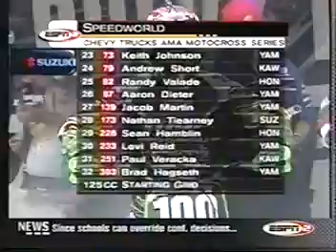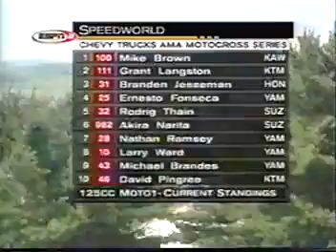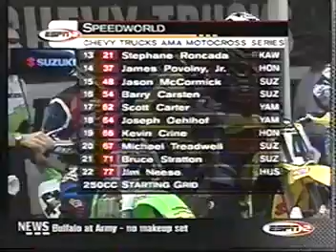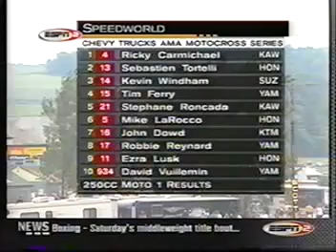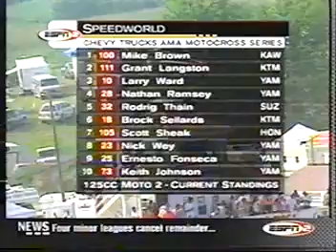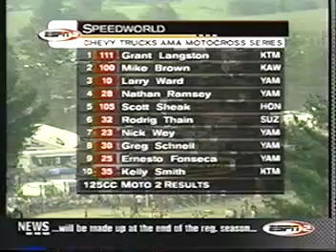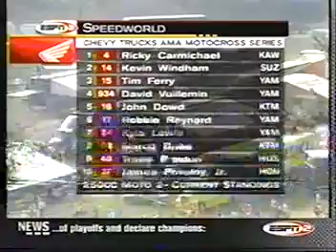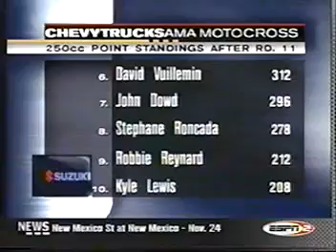2001 Binghamton Motocross RD 11